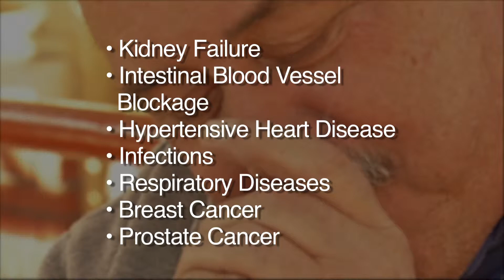TOPPING DEATH BY TOBACCO!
More than 42 million Americans smoke cigarettes, but a new study shows that the risks are even greater than we thought